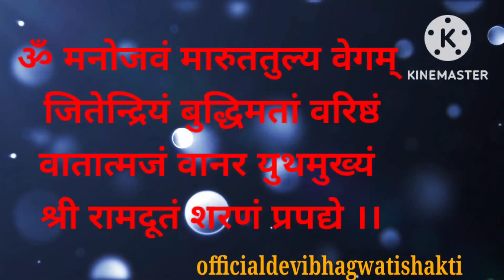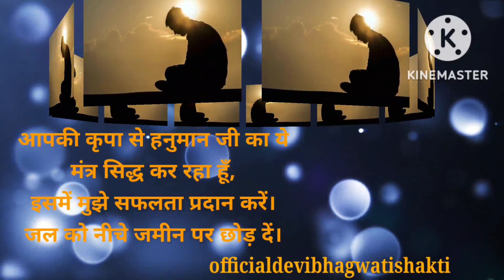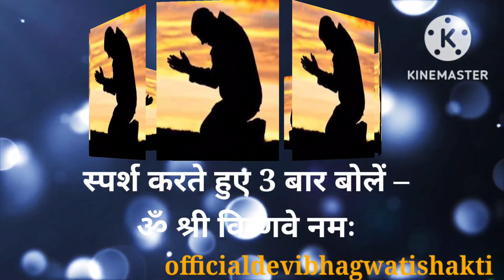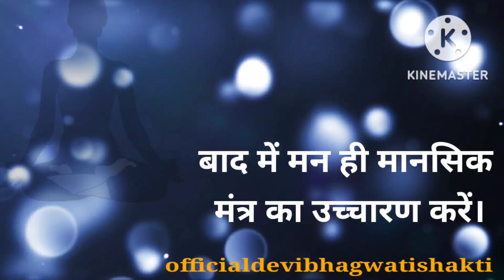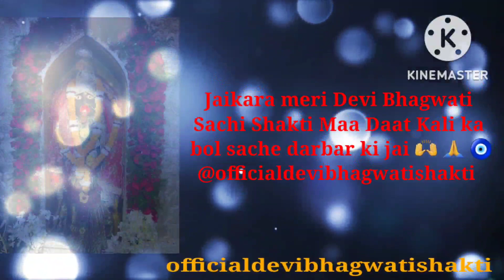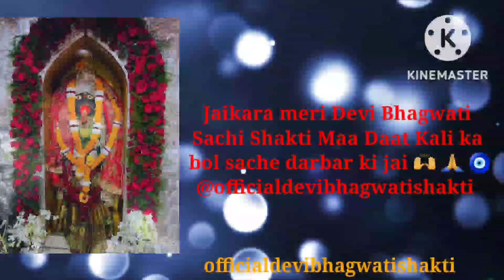हनुमान जी को बुलाने का चमत्कारी मंत्र | हनुमान साधना करने के विधि व मंत्र | Hanuman mantra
मनोकामना करना है पूरी तो यहां जानिए हनुमान मंत्र साधना विधि
यदि आप दृढ़ संकल्प के साथ पूर्ण विधि और नियमों का पालन करते हुए साधना करते हैं तो साधना में सिद्धि अवश्य ही प्राप्त होती है।

हनुमान साधना मंत्र : –

ॐ हं हनुमते रुद्रात्मकायं हुं फट्

अथवा

ॐ मनोजवं मारुततुल्य वेगम् जितेन्द्रियं बुद्धिमतां वरिष्ठं

वातात्मजं वानर युथमुख्यं श्री रामदूतं शरणं प्रपद्ये ।।

हमने आपको हनुमान जी के दो मंत्रो के विषय में जानकारी दी है। इनमें से किसी भी एक मंत्र द्वारा आप अपनी साधना पूर्ण कर सकते है। साधना की विधि और नियम इस प्रकार से हैं।

हनुमानजी की साधना विधि

अपने घर में एक ऐसे कक्ष को चुने जिसमें आपको कोई भी तंग न करें। अब इस कक्ष की अच्छे से साफ-सफाई करें। गोमूत्र और गंगाजल मिलाकर पूरे कमरे में छिड़ककर कमरे को पवित्र कर ले। अब कक्ष में पूर्व दिशा की और एक चौकी पर केसरिया रंग का कपड़ा बिछाकर उस चौकी पर हनुमान जी की प्रतिमा और उनका सिद्ध यंत्र स्थापित करें।

चौकी की बायीं तरफ (ईषान कोण) में एक मिट्टी के कलश में पानी भर कर स्थापना करें। एक पानी वाला नारियल इसके ऊपर लाल कपड़ा लपेटकर इसे पानी के कलश के ऊपर रख दें। स्वयं भी केसरियां रंग के वस्त्र धारण कर चौकी के सामने लाल आसन बिछाकर बैठ जाए। अब धुप-दीपक प्रज्वल्लित करें। इसके बाद दाएं हाथ में थोड़ा जल लेकर इस प्रकार संकल्प करें :-

हे परमपिता परमेश्वर मैं (अपना नाम बोले) गोत्र (अपना गोत्र बोले) आपकी कृपा से हनुमान जी का ये मंत्र सिद्ध कर रहा हूँ, इसमें मुझे सफलता प्रदान करें। ये कहकर हाथ के जल को नीचे जमीन पर छोड़ दें।

अब हाथ से तीन बार जमीन को स्पर्श करते हुए 3 बार बोलें –  ॐ श्री विष्णवे नमः

अब आप दाएं हाथ में गोमुखी (एक विशेष प्रकार की कपड़े की थेली) में रुद्राक्ष की माला लेकर पहले एक माला अपने गुरु के नाम की करें। इसके बाद एक माला गणेश जी के इस मन्त्र की करें : ॐ गं गणपतये नमः ||

ये करने के उपरांत आप भगवान श्री राम का स्मरण करें और अब हनुमान जी के उपरोक्त दो मन्त्रों में से किसी भी एक मंत्र द्वारा मंत्र जप आरंभ कर दे। आरंभ के कुछ दिन आप मन्त्र जप बोल कर करें, बाद में मन ही मानसिक मंत्र का उच्चारण करें। आप अपने सामर्थ्य के अनुसार मंत्र जप की संख्या निर्धारित करें।

इस प्रकार ये मंत्र जप आप लगातार 41 दिनों तक करें। 41 दिन पूर्ण होने पर जितना जप किया है। उसके दस प्रतिशत (दासांश) आहुतियां हनुमान जी के मंत्र की दे। पूरे 41 दिन तक हनुमान जी की चौकी की स्थापना ऐसे ही रहने दे। साधना पूर्ण होने पर नारियल,सिन्दूर को कुछ दक्षिणा के साथ हनुमान जी के मंदिर में चढ़ा आयें।

साधनकाल के समय प्रत्येक मंगलवार हनुमान जी को चोला अर्पित करें और मंगलवार के दिन जब भी समय मिले सुंदरकांड या हनुमान चालीसा का पाठ अवश्य करें। एक डिब्बी में हनुमान जी के चरणों से सिन्दूर लाकर रख लें। प्रतिदिन साधना शुरू करने से पहले उस सिन्दूर से स्वयं को तिलक करें।

Hanuman mantra
hanuman sadhana
Hanuman shabar mantra
Hanuman sadhana kaise kare
Hanuman sadhana experience
Hanuman sadhak
Hanuman sadhana vidhi
Hanuman sadhana Anubhav
Hanuman sadhana rahasya
Hanuman sadhana book
Hanuman ji ka sadhna mantra
Hanuman shabar mantra sadhna
Hanuman sadhna mantra
Hanuman ji ko bulane ka mantra
hanuman ji ko prasan karne ke upay
Hanuman ji ko chola kaise chadaye
Hanuman ji ko kaise prasan kare
Hanuman ji ko sindoor kaise lagaye
Hanuman ji ko bulane wala mantra
Hanuman ji ko apna guru kaise banaye